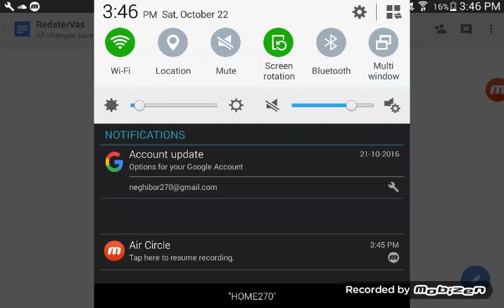Shadow Fight 2 ep8|no abuse of girls